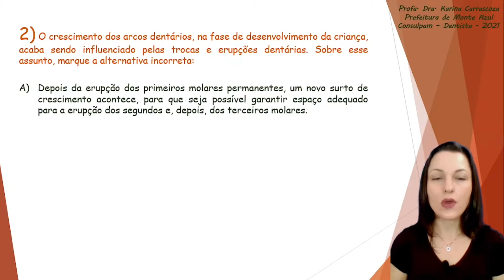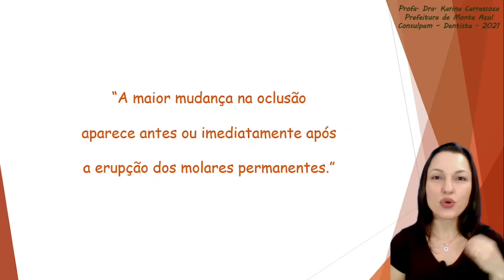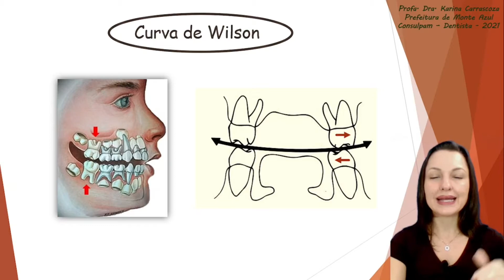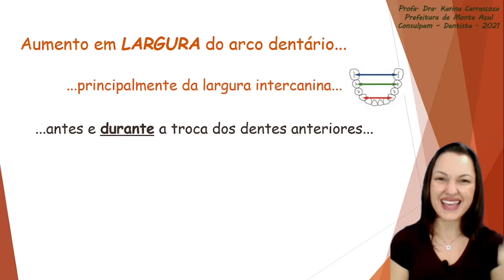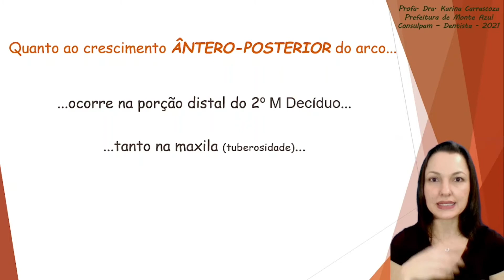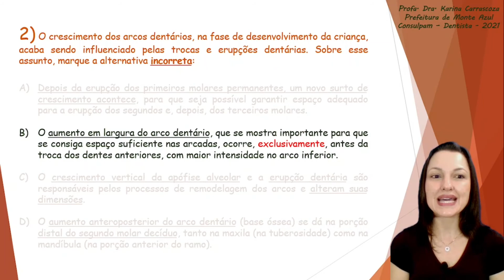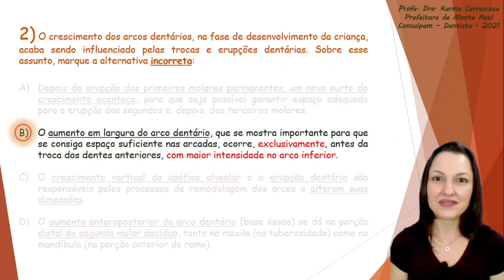Crescimento dos Arcos Dentários - Concurso Público Dentista Consulpam Questão 2 (Monte Azul 2021)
Questão de concurso público para dentista sobre Crescimento dos Arcos Dentários, da banca Consulpam. Para a resolução desta questão é muito importante o conhecimento sobre as principais alterações que ocorrem após a erupção dos dentes permanentes, principalmente após a troca dos incisivos e erupção dos primeiros molares permanentes. Questões sobre crescimento dos arcos dentários são frequentes em provas de concurso público de diversas bancas. Esta é a segunda questão de conhecimentos específicos da prova do concurso público para o cargo de dentista (odontologia), da Banca Consulpam, do município de Monte Azul Paulista, do ano de 2021.

Oi, eu sou Karina Carrascoza! Meu maior objetivo é ajudar dentistas a conquistarem a tão sonhada aprovação em concurso público, por meio da disponibilização de questões resolvidas e comentadas de provas das principais bancas. Aqui você encontra os conteúdos mais importantes de odontologia para concursos. Sejam muito bem-vindos(as) ao meu canal :)